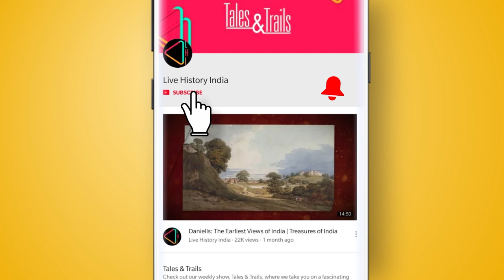आधम खान का मक़बरा | The Tomb of Adham Khan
मेहरौली के चहल पहल के बीच खड़ा बेहतरीन स्मारक-आधम ख़ान के मक़बरा का निर्माण मुग़ल बादशाह अकबर ने 16वी शताब्दी में करवाया था जिन्होंने आधम ख़ान की मृत्यु का आदेश भी दिया था। जानिये क्या आधम ख़ान के मक़बरे की कहानी।

Delhi, histroric city, History vlog